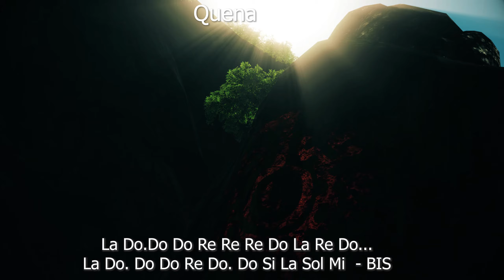Pakarina - Pakarina. Arco Iris. Notas de la quena .Ноты для кены.